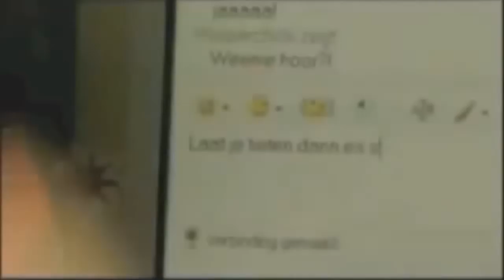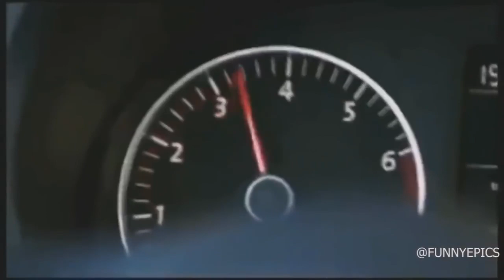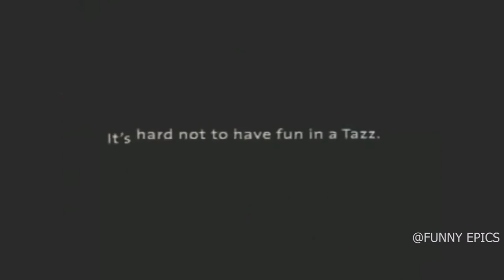Best Funny Banned Commercials - Funniest News full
Best Funny Banned Commercials
Funniest News

Best Funny Banned CommercialsBowl commercials have become a cultural phenomenon of their own alongside the game itself; many viewers only watch the game to see the commercials, national
[DreamWorks]'s best prospects for the summer." Claudia Puig of USA Today gave the film a positive review, writing "There are some wildly funny scenes, a few